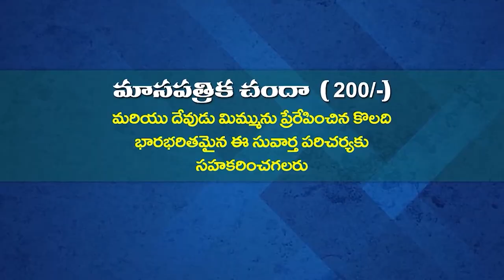02 11 2024 ANADA KUMARI GAARU